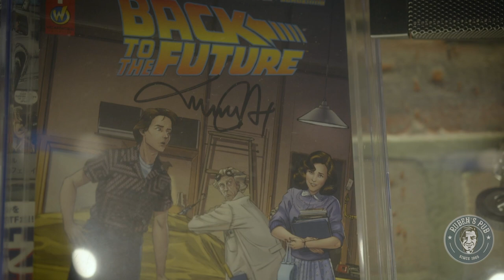La Hora Feliz: Los 90 en vivo desde Rubens Pub en Aguascalientes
Todo lo expuesto en esta obra audiovisual es con fines de entretenimiento, cualquier parecido con la realidad es mera coincidencia y no deberá ser usado como testimonio oficial.

Desde el Bar con la colección más bonita de artículos noventeros hablamos de la década que vio nacer el internet y los chismes de Michael Jackson.